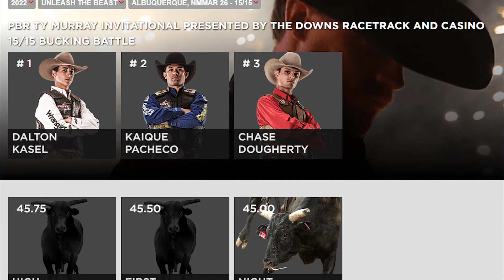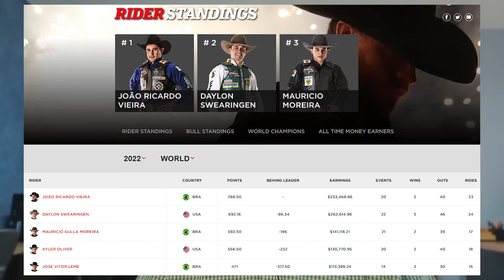AS MELHORES MONTARIAS DO RODEIO DE COLORADO-PR E DE ALBUQUERQUE-NM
E pra ficar por dentro de todas as novidades ative também o 🔔 sininho de notificações ❗

Deixe sua opinião e sugestões aqui nos comentários👇🏼👇🏼❗